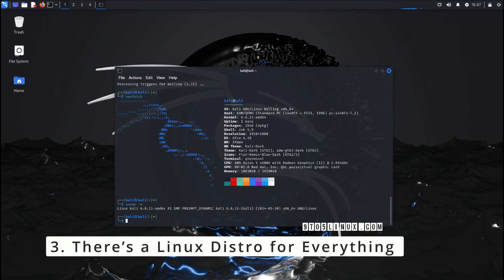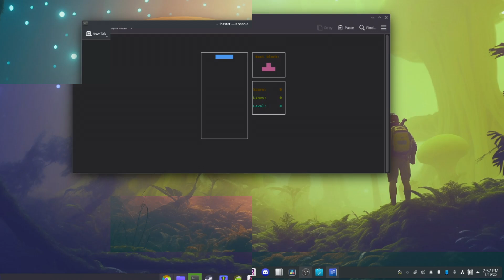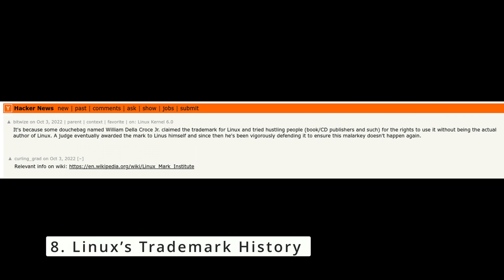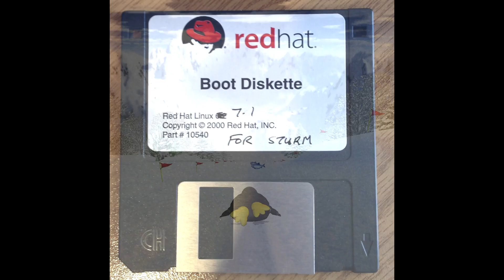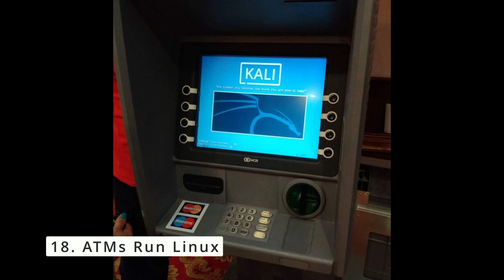20 Fascinating facts about Linux in under 5 minutes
Curious, and downright fascinating facts about Linux that you probably didn’t know or you forgot about it.